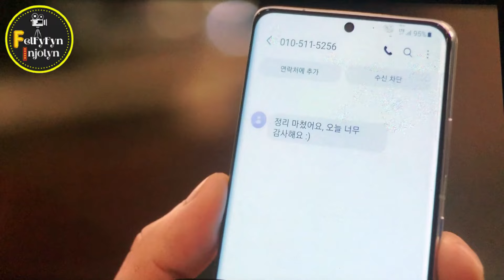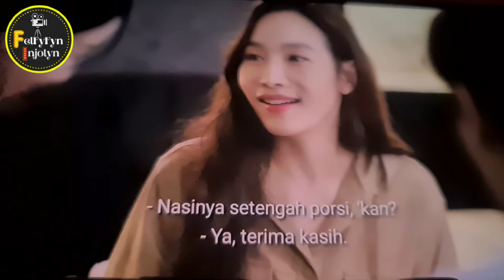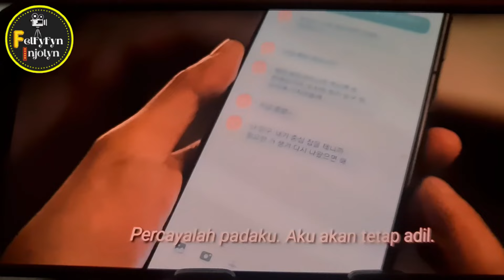ALUR CERITA FILM LOVE (Ft MARRIAGE AND DIVORCE) SEASON 1 (EP 7-12)